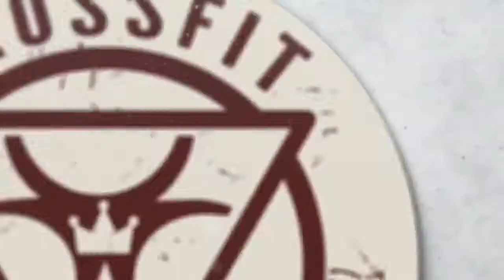Coach Taylor Thurman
I have known Taylor as an athlete and as a member for a long time but I didn't know what to expect when she approached me in regard to coming on as a coach. For one, we had never put a process in place for coaching development prior to this. So Cody and I sat down and laid out the groundwork for our Coaching Development Program. The process we came up with wasn't easy, it started with understanding the culture of CFCC, then moved into the "Nuts and Bolts" of coaching, seeing static and dynamic faults, cueing and correcting and putting it all together and finally running classes.

Every step of the internship Taylor received feedback on how she could improve and she always accepted this with a growth mindset. It was this positive attitude that she brought to the process that impressed me the most.

You all know I take a ton of pride in our coaching staff and bringing on someone new is a big deal to me. Taylor earned her spot and I am excited, and proud, to have her join the Crown City Coaching staff.